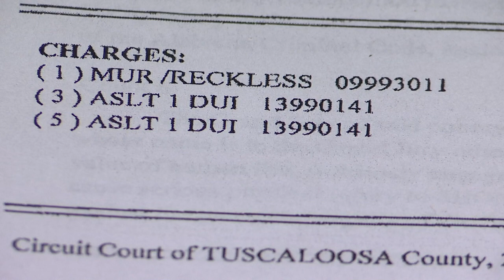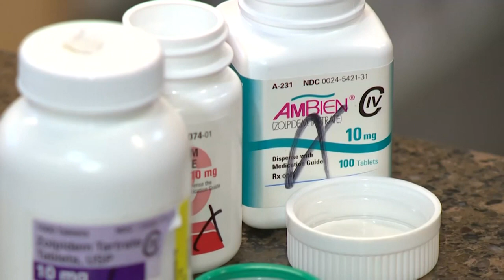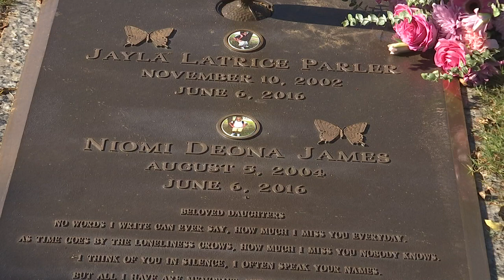Delayed Justice: Ex-astronaut's lawyer releases statement, mother speaks ahead of trial in wreck tha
As ex-astronaut James Halsell Jr. prepares for trial on reckless murder charges, his lawyer has released a statement regarding the case.